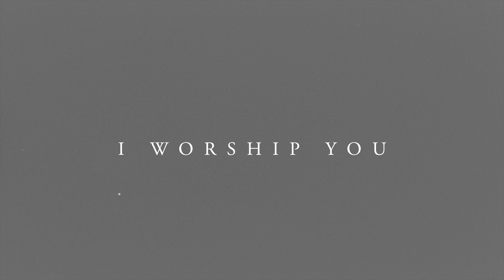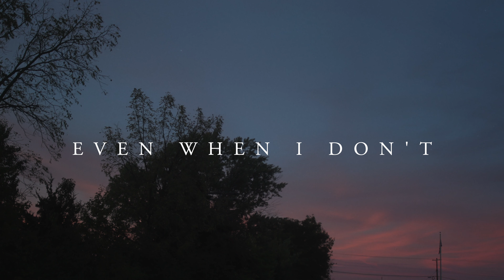Song Stories - Waymaker